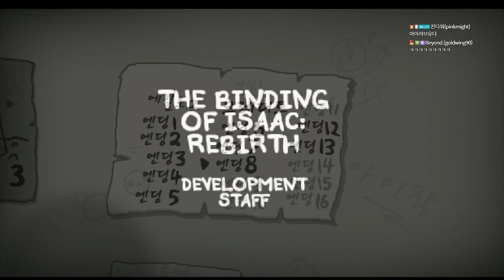아이작의 구속 리버스 11화 - 아이작 초보의 9회차 엔딩 + 악마엔딩 [The Binding of Isaac]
한글패치 버전에 타이틀이 아이작의 구속이라고 되어있어서 몰랐는데 오역이라더군요. 아이작의 번제라고 합니다.